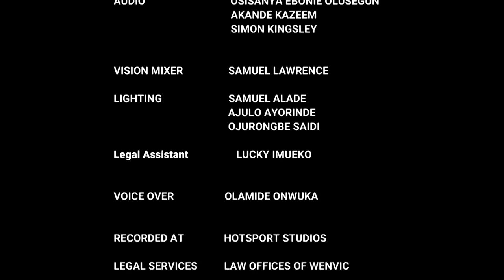HE DOES NOT LOVE ME ANYMORE || Justice Court EP 136